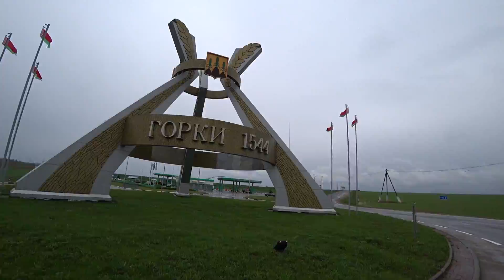Газ 66 на бездорожье делает вещи!!!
Качай Raid: Shadow Legends бесплатно ✅ IOS ✅ ANDROID ✅ PC и получи специальный стартовый пакет💥 доступный только следующие 30 дней!